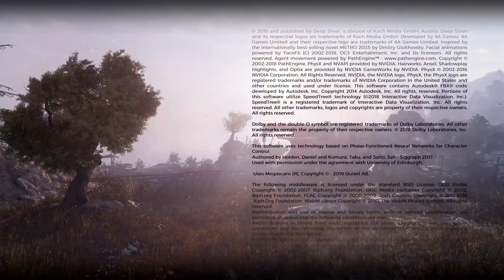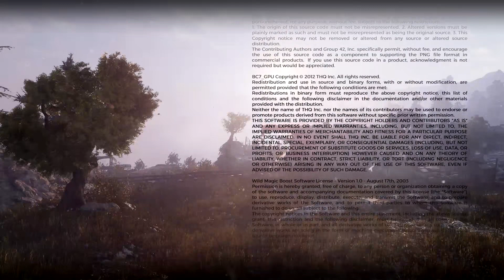Metro Exodus Koo Play Part 34-4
Metro Exodus Koo Play Completed

Back to Part 1

Wait link ( Searching )

Metro Exodus Koo Play Ending